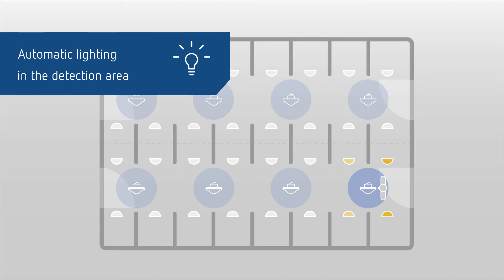thePassa P360 KNX - Aura effect for safety and orientation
Automatic lighting in the detection area